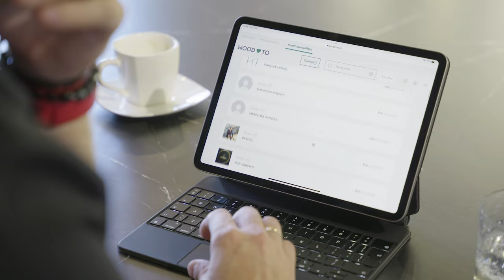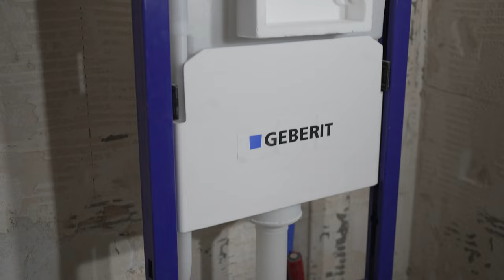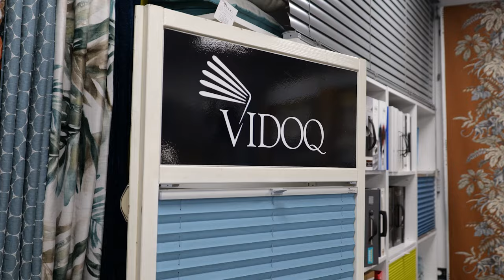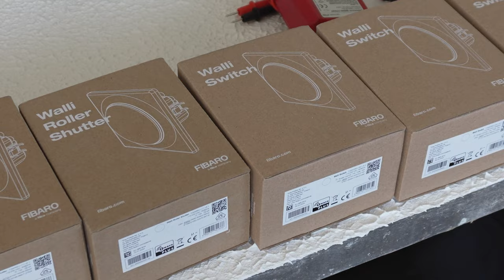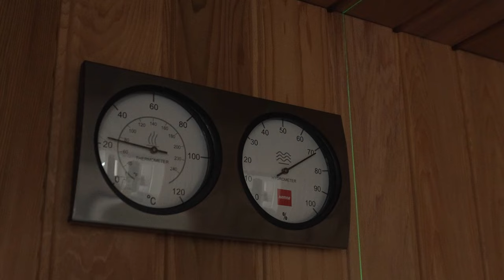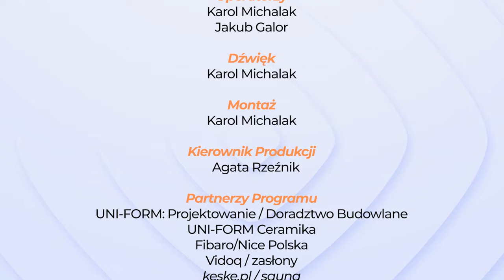Remont na 5 + /S8/ ODC.4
W tym sezonie zobaczycie remonty 3  inwestycji Domu o powierzchni około 120m2 oraz salon kosmetyczny z kontenerów oraz mieszkanie w Poznaniu Premiera 5 Października  o 12:30 w TELE5.